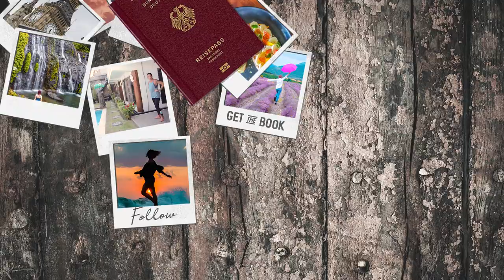Bali Horror Stories - The Lady in the Rice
There are a lot of superstitions and spooky stories around Bali. To not upset any evil forces or trespass on local beliefs, I decided to document my very own spooky appearance. Yeah, I dressed up and people loved it. But then I made this documentary. Let me know how you celebrate Halloween.

Twin Musicom “The Evening of Departure”